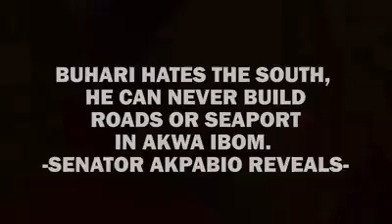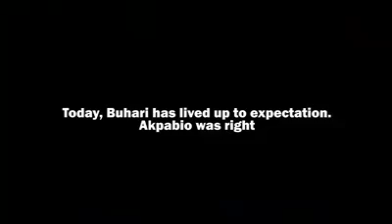Sen. Akpabio on President Buhari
Akwa picture of President Buhari as revealed by Senator Godswill Akpabio